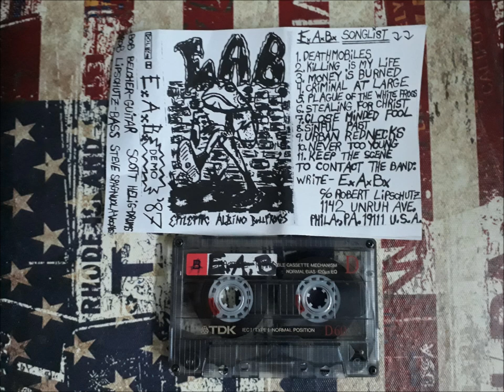Epileptic Albino Bullfrogs - Demo Tape 1987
Short lived Hardcore/Punk Band from Philly,PA active from 1985-88.
Only released 2 Demos and this is the first one.

Tracklist:
A1  Deathmobiles
A2  Killing Is My Life
A3  Money's Burned
A4  Criminal At Large
A5  Plague Of The White Frogs
A6  Stealing For Christ
A7  Close Minded Fool
A8  Sinful Past
A9  Urban Rednecks
A10  Never Too Young
A11  Keep The Scene
B1  Live